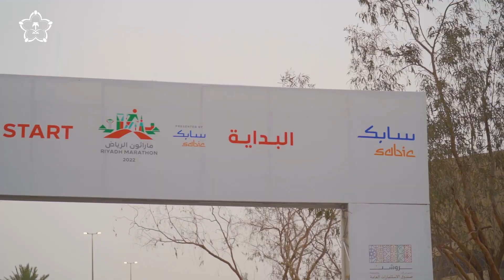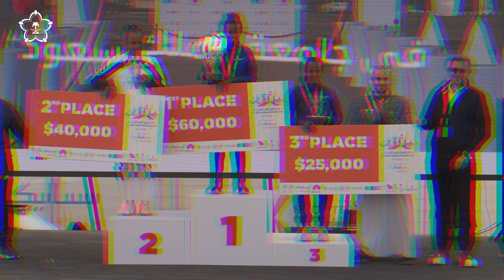قصة ماراثون الرياض .. إلى خط النهاية 🏁